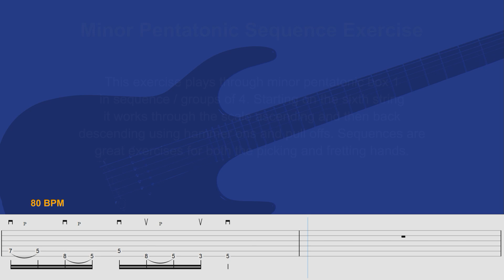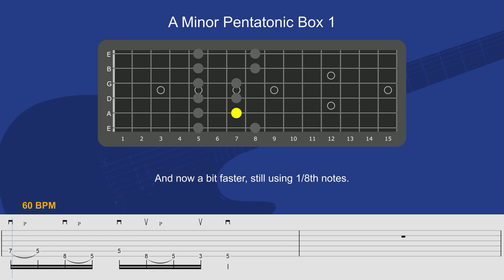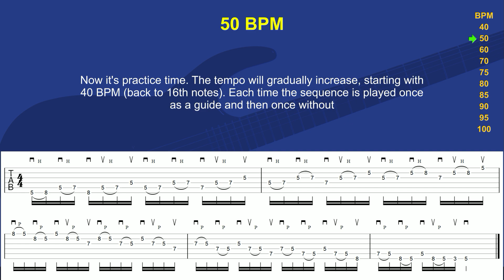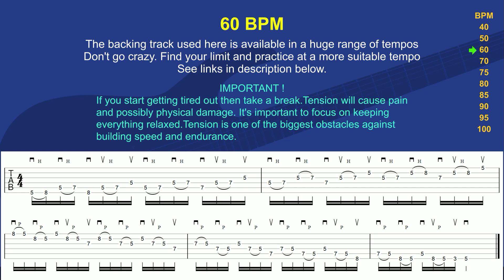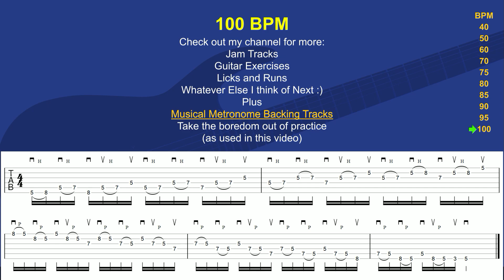Guitar Scale Exercise - Minor Pentatonic Scale Sequence of 4, Legato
Minor pentatonic scale sequence of 4 using hammer ons and pull offs.

This practice track used in this video is available in multiple tempos.

Ample Guitar VC is used for the examples.